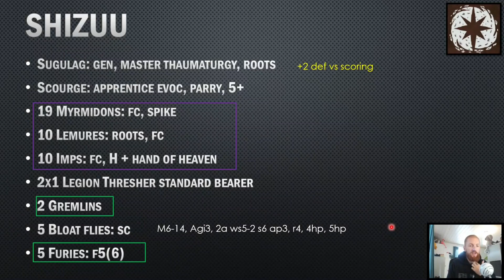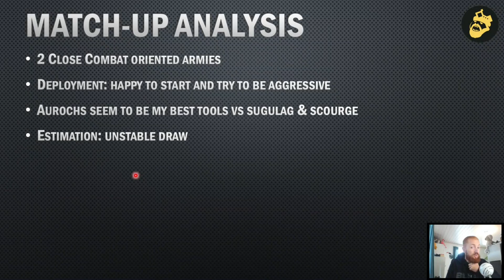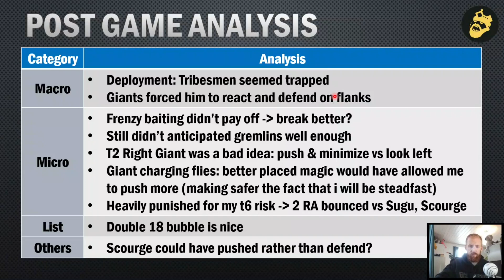T9A Battle Report (Warhall) #77: Ogre Khans vs Demon Legions